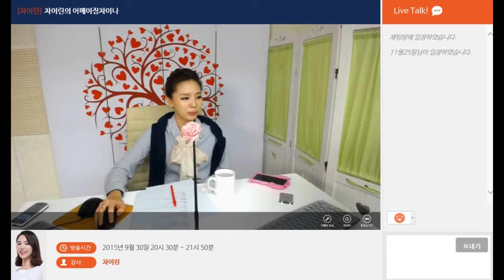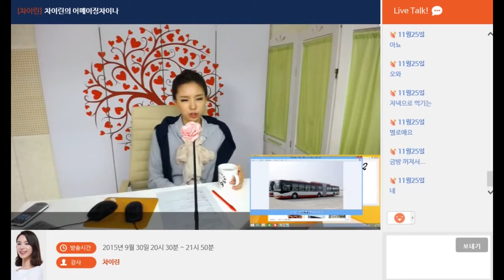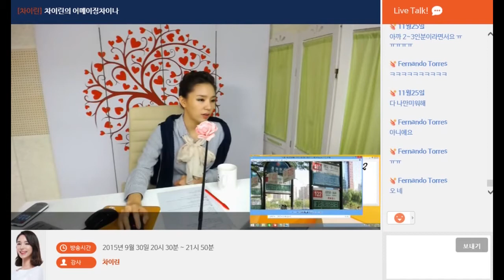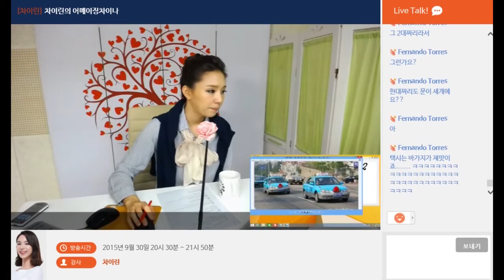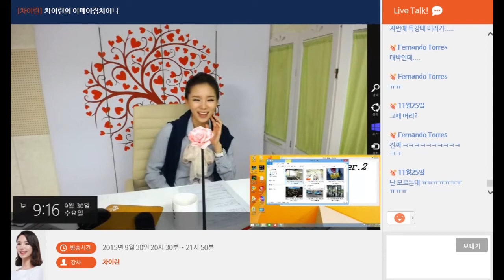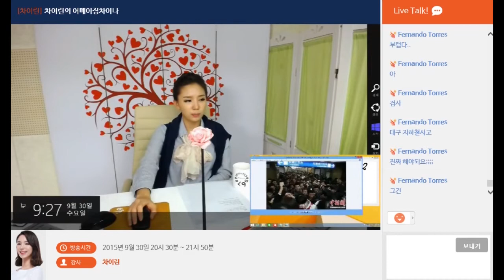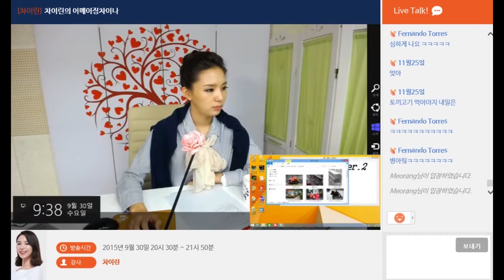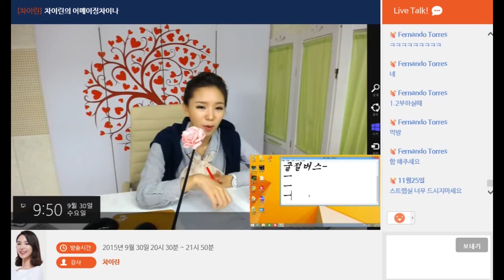영어의여신 강사들의 라이브방송-차이린(cailin)